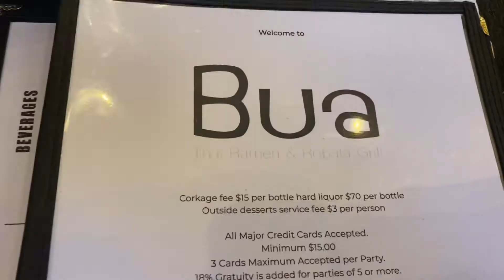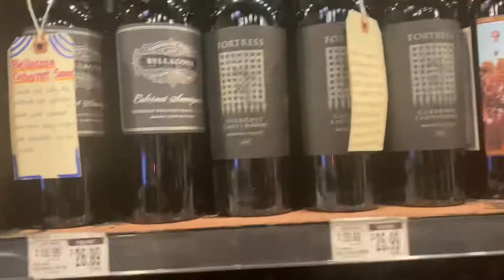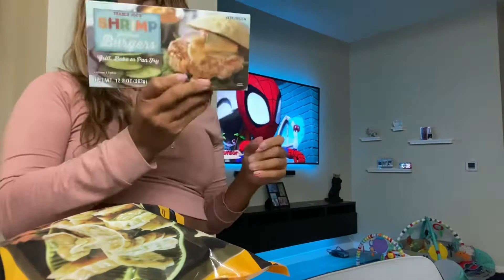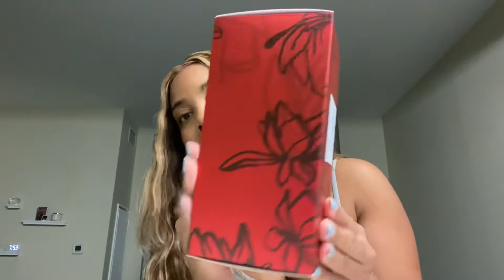WEEK VLOG | Thai Food, First Brand Deal & Baccarat 540 Dupe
HEY Loves ! Back again with another vlog . We also have a new intro!
Let me know how you like it , also leave your favs from Trader Joe’s down below so I can try it on my next trip

Business page : @lavish33__

Lavish33.com for all your trendy looks